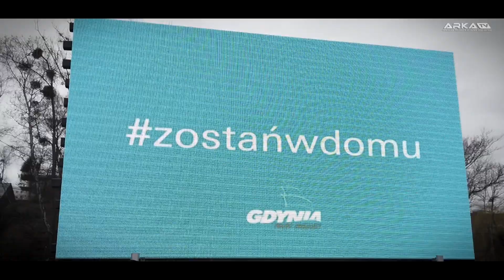zostańwdomu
Przypominamy! Niezależnie od pojawiających się codziennie wariantów dotyczących rozwoju epidemii, jesteśmy wciąż w grze z rywalem o którym nie wiemy jeszcze wielu rzeczy!

Tęsknimy za powrotem do normalności, ale jeszcze przed nami wiele minut tego meczu, potem zapewne dogrywka i rzuty karne...Nie wiemy jaki będzie wynik... Oby korzystny dla większości z nas!

Dbajmy o siebie nawzajem!

Na razie proponujemy nie zmieniać taktyki w tym meczu!